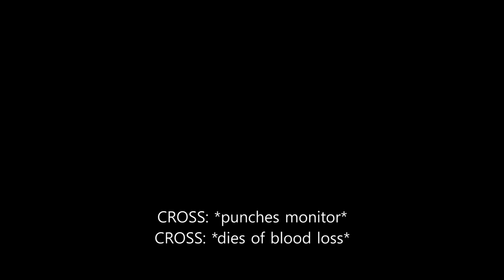If Brawlhalla was an Anime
Should've weapon tossed.

A silly shitpost I made for the Brawlhalla Mirage vs Cross Discord event. Took approximately 11 hours of work and a lot of experimenting with keying, drawing, and animating. Hope you enjoy. :)

Audio Source: One Punch Man - Saitama vs Boros